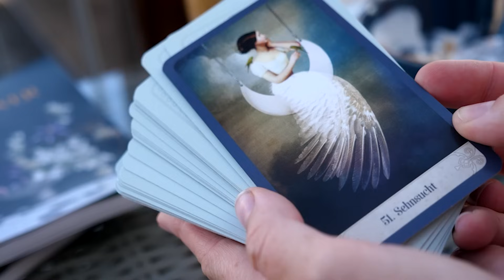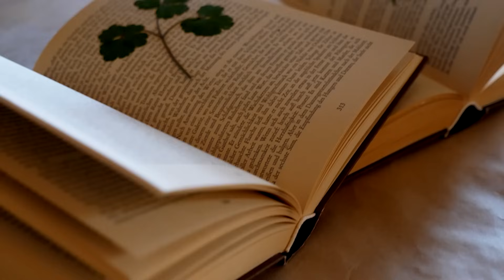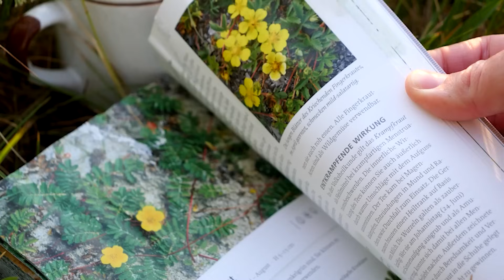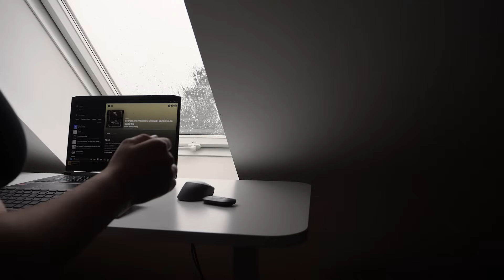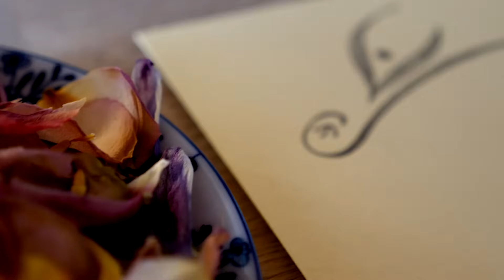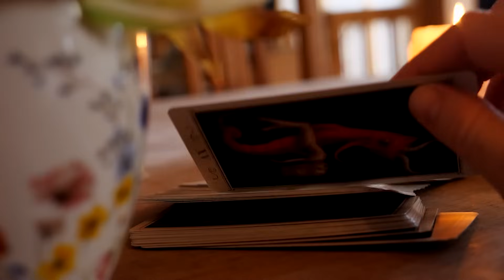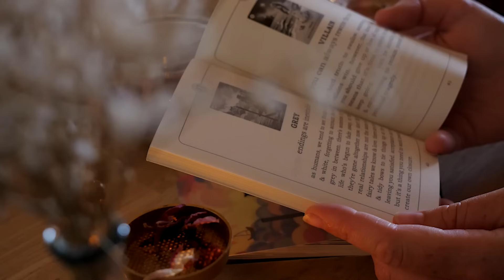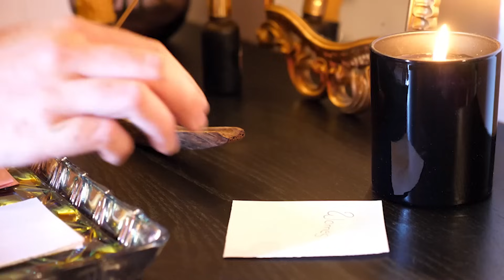Witchy ways to boost Fitness, Health & Wellness 🌙🤸‍♀️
Have you ever thought about utilizing your witchcraft practice to boost your fitness goals, aid weight loss, and improve overall wellness or health? Well, if not, you should definitely consider doing so! In this video, I want to introduce you to easy spell ideas, rituals, and witchy hacks to improve feeling your best self! Are there any ways you combine spirituality with fitness?

Code for 160 Euro off THE_WITCHES_COOKERY